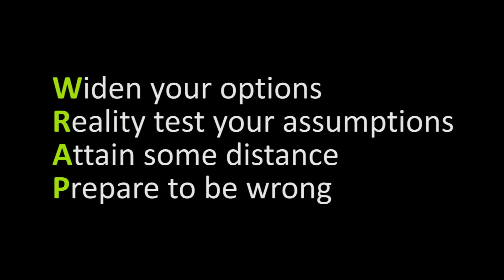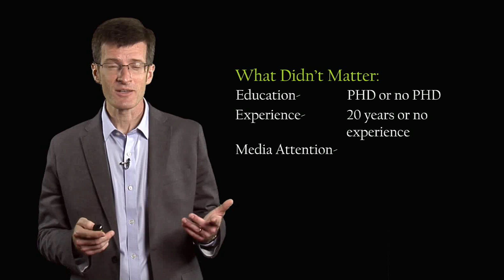Decisive - Ch 2 Reality Test Your Assumptions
Decisive - Ch 2 explores how confirmation bias hinders us from exploring all the data, which in turn guides us to making better decisions.